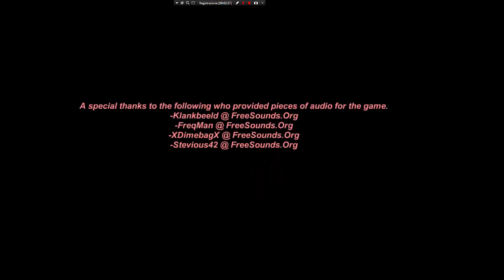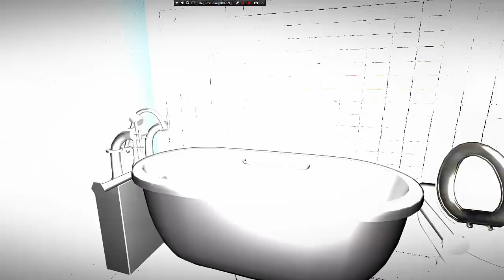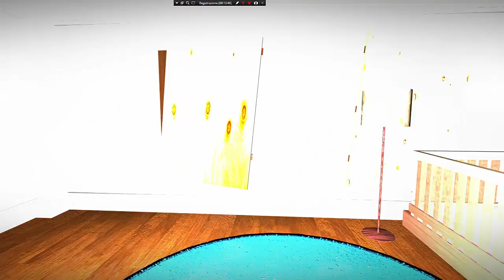Continuous Dream warrior Gameplay [No Commentary]